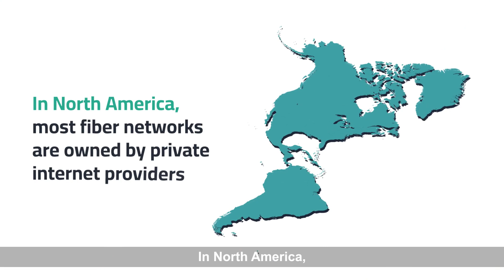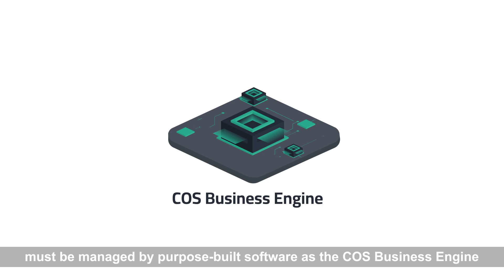COS Systems - Open Access Explained in under 3 Minutes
This video explains how Open Access networks work in a nutshell.